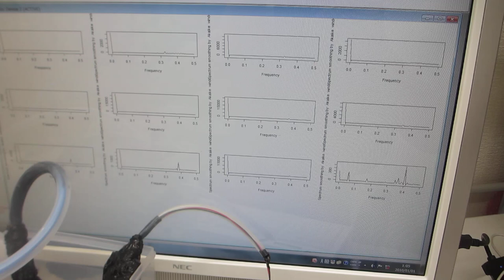メガヘルツ超音波の伝搬状態を測定・解析・評価する実験（超音波システム研究所）